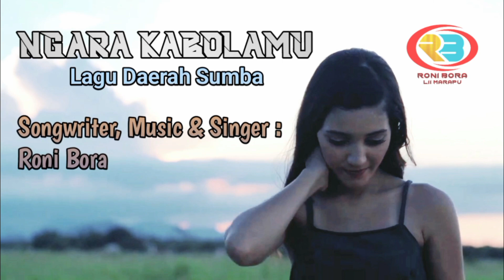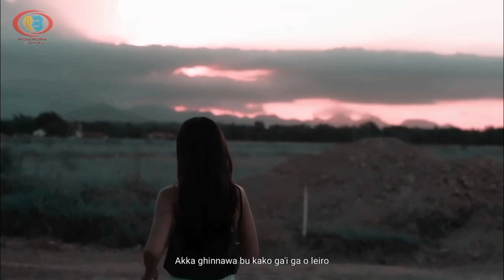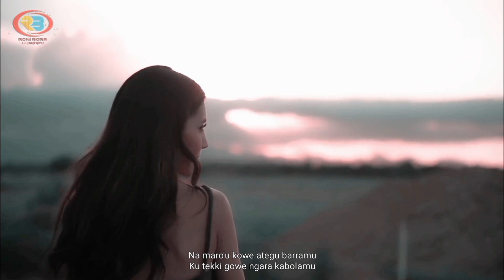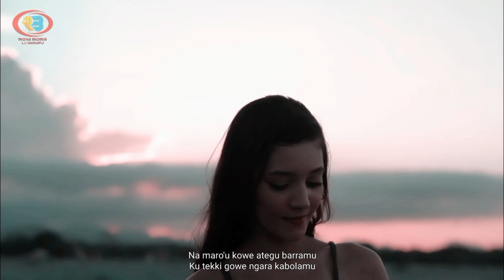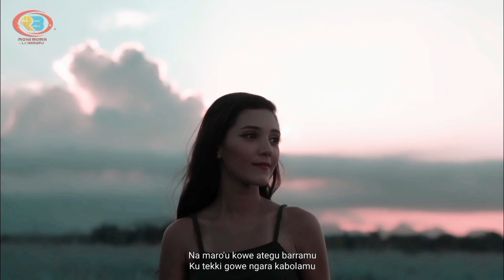NGARA KABOLAMU || Lagu Daerah Sumba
Songwriter, Singer and Music Maker : @Roni Bora

Lagu ini menceritakan tentang sepasang kekasih yang sudah lama berpisah tanpa alasan yang pasti dan secara tidak sengaja sang pria mengenang kembali masa itu dimana mereka masi bersama. Karena begitu mesrahnya mereka dahulu, sehingga muncul ungkapan perasaan sang pria yang di tuangkan didalam syair lagu ini "NGARA KABOLAMU"

Karena tanpa dukungan dari teman-teman, saya yakin dan percaya 100% channel ini tidak akan berkembang. Semoga terhibur dan Tuhan Yesus Memberkati.